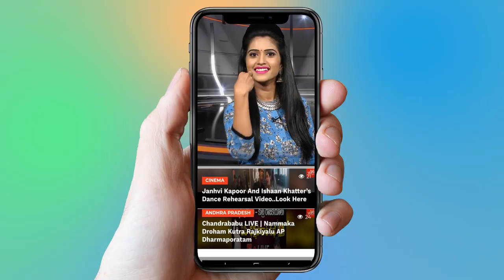YS Jagan Padayatra Highlight Incident | Ysrcp | AP News | Telugu News | YOYO TV Channel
Fishermen poured their woes before YSRCP chief YS Jagan Mohan Reddy on Thursday. As part of his PrajaSankalpa yatra Jagan covered several villages in Tekkali assembly segment on 326 th day of his yatra. On the occasion fishermen poured their woes before YS Jagan as TDP government failed to fulfill its assurances made to them during 2014 elections. Government failed to include them in ST category list and they requested an assurance from Jagan on inclusion of them into ST list. They demanded jetties on the sea coast to improve facilities for fish hunting and also asked more employment opportunities to them to prevent migrations to other areas like Gujarath and Karnataka state for fish hunting. They requested Rs 10,000 for per month as compensation for fishing ban period and also demanded a corporation to fishermen community development in the state. The fishermen also asked more compensation for death during fish hunt, insurance facility in any unavoidable cases and reduction of age for getting pension. Jagan responded positively towards demands of fishermen and they also expressed happy over sharp and positive response of YS Jagan.Mainly women in Santhabommali mandal complained to YS Jagan on denial of pensions to them even though they are eligible. Total 17 villages’ surpunches complained to YS Jagan as their cheque power was cancelled by the officials with the pressure of local MLA and minister for transport, K.Atchannaidu. Responding to it Jagan assured them wait some time good days are ahead.Meanwhile, Congress MLC Santosh Kumar has also met KCR at Pragathi Bhavan along with Karimnagar Mayor Sardar Ravindar Singh, Corporation chairman Koleti Damodar and personally greeted KCR. As Santosh's MLC term is likely to end soon, he said to have got assurance from that he would be made MLC on TRS party.
TRS MLCs Bhupathi Reddy, Yadava Reddy, Konda Murali, Ramulu Nayak have recently campaigned for Congress in the state elections. TRS chief  had complained against them to Chairman Swamy Goud and Swamy Goud has sent notices to them. Looks like, Congress MLCs are jumping into TRS to get elected as TRS MLCs.

2 . Telangana Congress Third MLA List | Mahakutami | Revanth Reddy | Telangana

3.  Is Telangana Congress MLA Candidates List For Telangana Assembly Elections 2018 Confirmed?

4. Rahul Gandhi Speech at Kamareddy @Telangana Congress Public Meeting

5. 2050 లో ఊహించని విధంగా మనిషి జీవితం

6.  Mangli Songs | Mangli Excellent Performance at ATC 2018

7. Folk Singer Sai Chand Songs on Revanth Reddy at TRS Meeting - Kodangal

9. Madhu Priya Song Performance & Anchor Udaya Bhanu Dance at World Telangana Convention

10. Interesting Facts About Teenmar Mangli